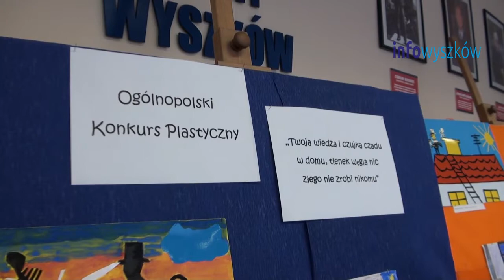Konkurs plastyczny - gminne eliminacje